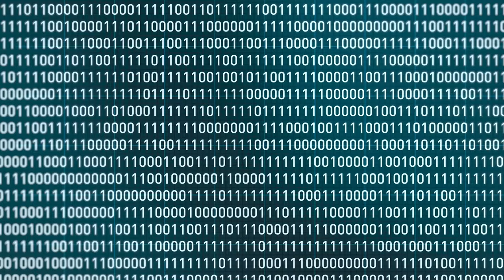Paul van Dyk and Sean & Dee - Fragmentation (Official Music Video)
Release August 18th on VANDIT Alternative

Paul van Dyk Unveils Groundbreaking Single 'Fragmentation' in Dynamic Collaboration with Sean & Dee on VANDIT Alternative

Innovative Blend of Progressive House and Melodic Techno Redefines Boundaries

World-renowned electronic music pioneer Paul van Dyk, in a groundbreaking move, has teamed up with the talented producers and DJs, Sean & Dee, hailing from the vibrant music scene of Naples, Italy. The result of this collaboration is the highly anticipated single 'Fragmentation', a mesmerizing fusion of progressive house and melodic techno that promises to captivate and disrupt the music industry. The release is a testament to the ever-evolving creativity of the artists, pushing the envelope with their distinctive soundscapes.

The track 'Fragmentation' is set to debut under the prestigious VANDIT Alternative label, a platform celebrated for its commitment to promoting innovative and cutting-edge electronic music. The single boasts a unique blend of genres, seamlessly weaving together the euphoric essence of progressive house with the entrancing allure of melodic techno. The result is a sonic journey that breaks new ground, delivering an unforgettable auditory experience.

This release marks a pivotal moment for Paul van Dyk's VENTURE X tour project, a visionary endeavor that aims to redefine the live music experience for fans around the world. The tour promises to showcase the dynamic energy of 'Fragmentation' and other groundbreaking tracks. The tour dates are as follows:

August 18: Soundcheckdc, Washington, DC
August 19: Sound-Bar, Chicago, IL
September 9: Posthalle, Würzburg, Germany
October 6: HERE at Outernet, London, UK
October 14: Telegraph, Belfast, Ireland
October 21: Melkweg, Amsterdam, Netherlands
December 15: Kesselhaus, Berlin, Germany

The collaboration between Paul van Dyk and Sean & Dee extends beyond the studio, as the duo is set to perform alongside Paul van Dyk at SHINE Ibiza on September 14th, promising an unforgettable night of music and connection.

As anticipation reaches a fever pitch, fans and electronic music enthusiasts can look forward to immersing themselves in the groundbreaking soundscape of 'Fragmentation'. The single is a testament to the power of innovation and collaboration, encapsulating the spirit of VANDIT Alternative and the visionary artistry of Paul van Dyk and Sean & Dee.